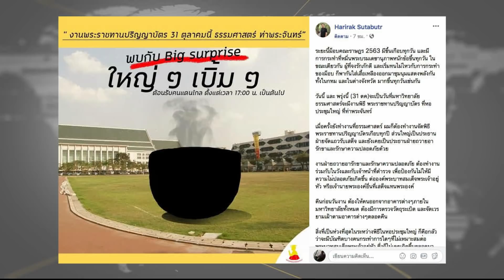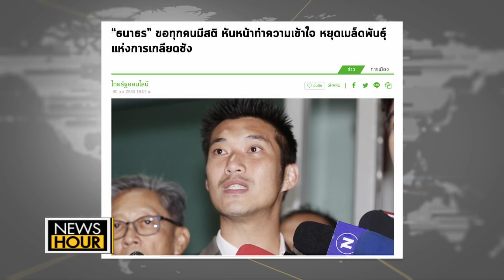รู้ทันการชุมนุม ที่เรียกร้อง 10 ข้อ เป็นการปฏิรูปหรือล้มล้าง? : NewsHour 30-10-63 ช่วงที่ 1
รู้ทันการชุมนุม ที่เรียกร้อง 10 ข้อ เป็นการปฏิรูปหรือล้มล้าง? : NewsHour 30-10-63